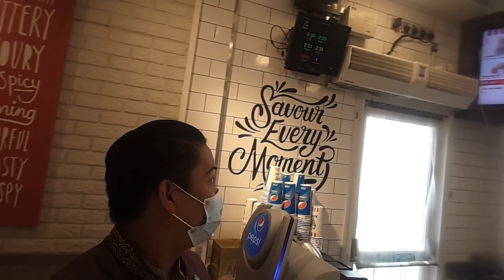guys#kfc# tau guys buhay ofw